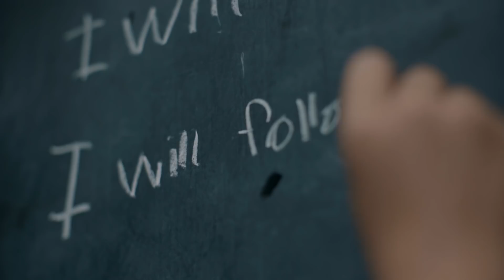The story of Malaysia's first Astrophysicist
Discover the inspiring story of Malaysia’s first astrophysicist, Datuk Mazlan Othman, and learn how Samsung is nurturing a new generation of intellectuals through Smart Schools and STEM education.